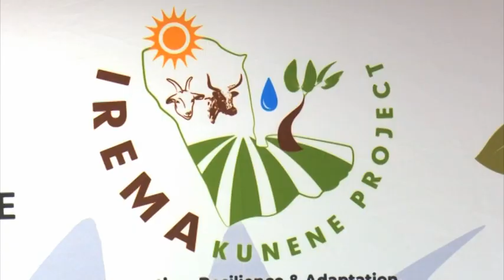Kunene farmers to benefit from N$140 million in funding from Green Climate Fund-NBC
Farmers in the Kunene Region will benefit from more than N$140 million in the Green Climate Fund funding.
This was revealed at the signing of a memorandum of understanding, between the Environmental Investment Fund of Namibia and the Namibia Meteorological Services, under the Ministry of Works and Transport.